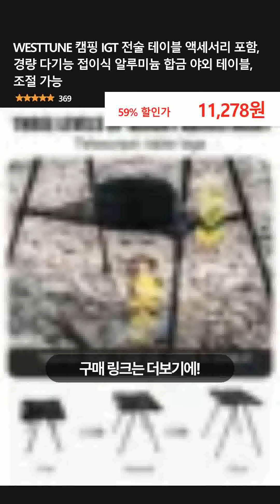WESTTUNE 캠핑 IGT 전술 테이블 액세서리 포함, 경량 다기능 접이식 알루미늄 합금 야외 테이블, 조절 가능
👉 구매링크